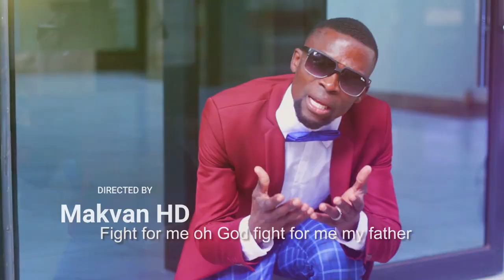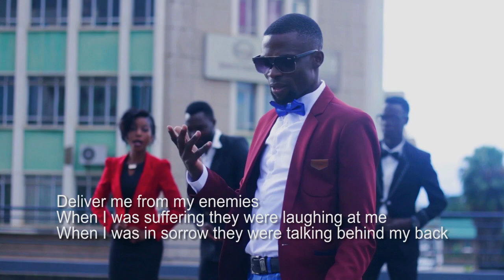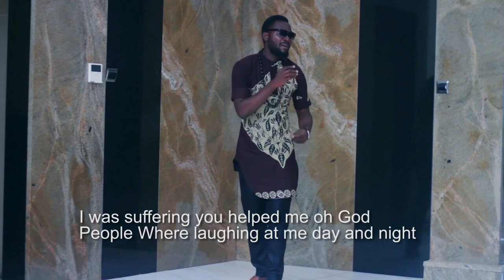Papa Chisola Mpokololeniko by Makvan HD 20181